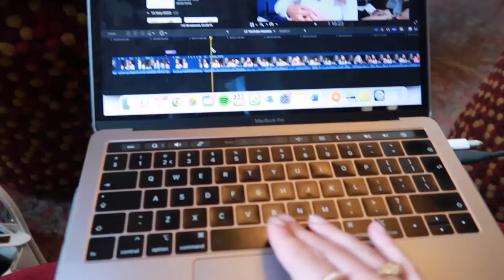Mega BRAK😳Met de ZUSSEN🥰🕺 MASSAGE HouseOfRituals🧖‍♀️ | Sara Verwoerd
About me ッ
Naam: Sara Verwoerd
Leeftijid: 21
Camera: Canon G7X mark II
Edit: Final Cut Pro X